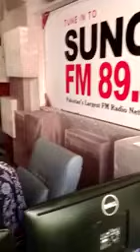"MENDI HASAN BIRTHDAY"